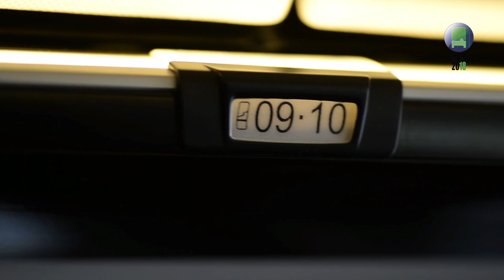Irizar i8, Coach of the year